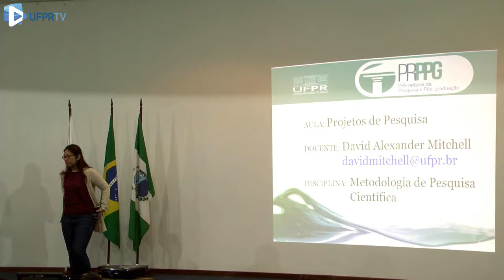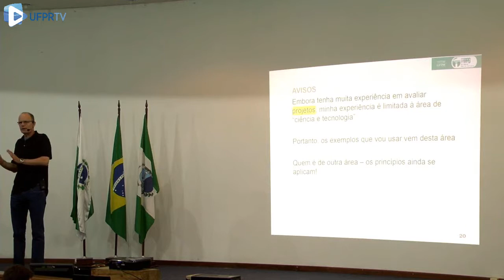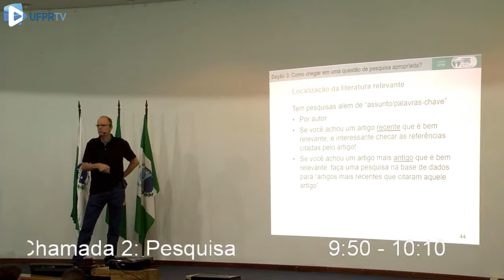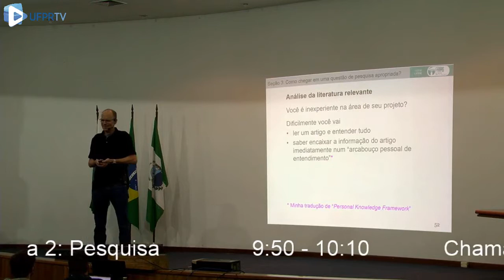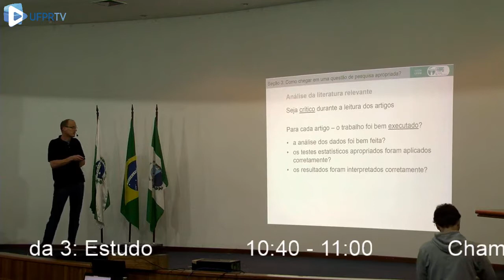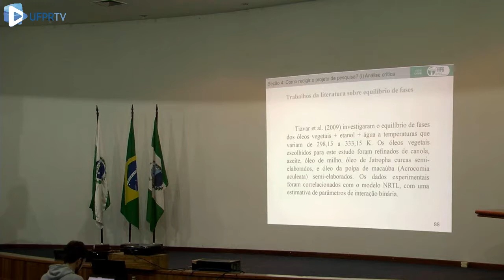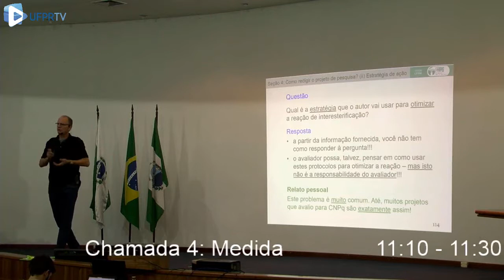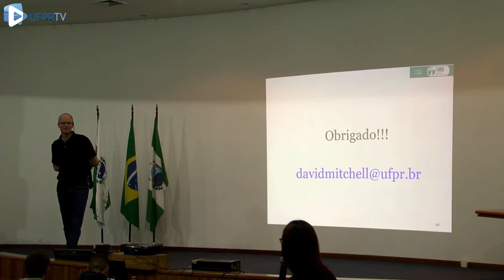Aula 11 - 23/10/2019 - Metodologia de Pesquisa Científica PRPPG 7005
Metodologia
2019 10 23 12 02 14